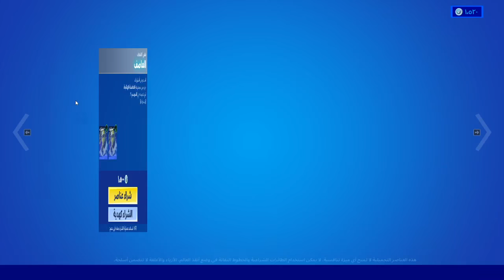الايتم شوب اليوم فورت نايت 24/6/2021 // حزمة مايداس الصيفية ايتم شوب الموسم السابع